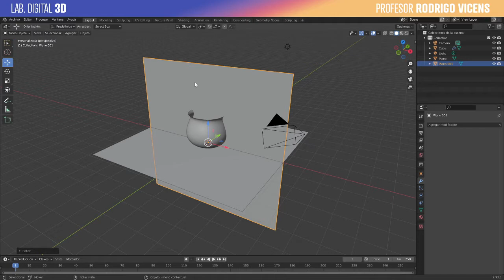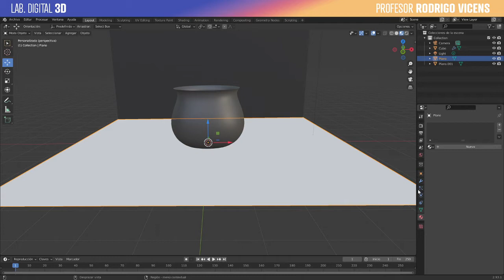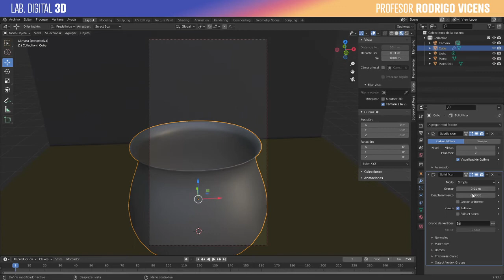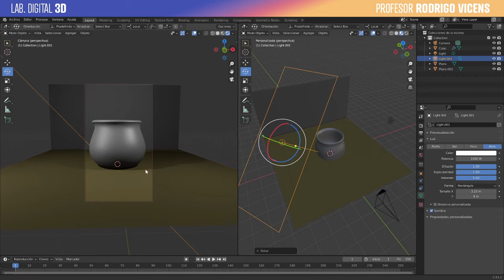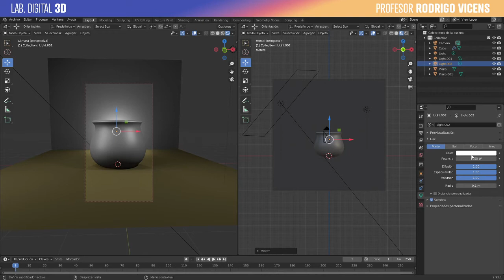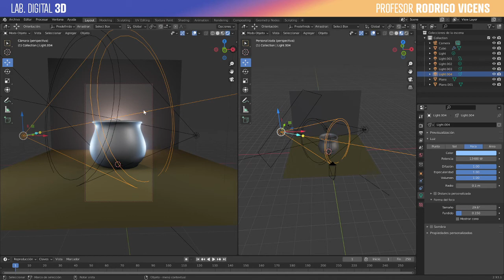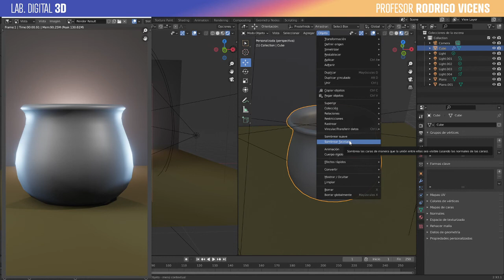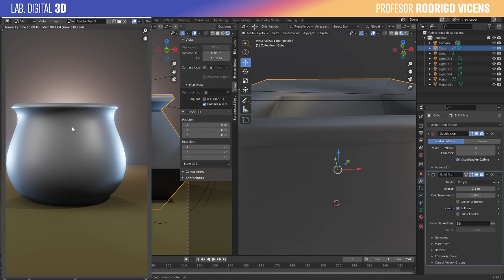03_09 DEspegar elementos en base a iluminación